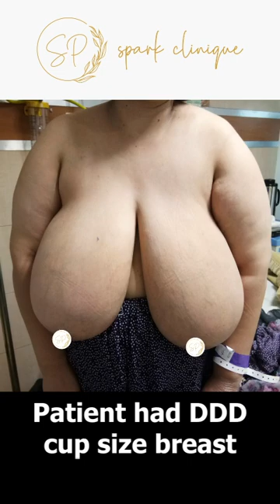Breast Reduction Surgery | 4th Days Result | Dr. Shalu Punj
Breast reduction surgery reduces the size of  breasts by removing fat, skin and other tissues. People seek breast reduction for different reasons including neck or back pain and self-esteem. Breast reduction surgery can feel like having a weight lifted off your chest.

This patient was facing similar issues because of heavy breast size. Patient was operated and was discharged very next day after surgery.

Results as you can see are immediate, but complete results are visible after 6 weeks once swelling is resolved completely.

For your query do reach to us at 📍 Spark Clinique, B9, Jalvayu Vihar road, block B, sector 26, Noida 201301

Spark Clinique is one of the leading plastic surgery centre in Noida run by renowned plastic and cosmetic surgeon Dr Shalu Punj

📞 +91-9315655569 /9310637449